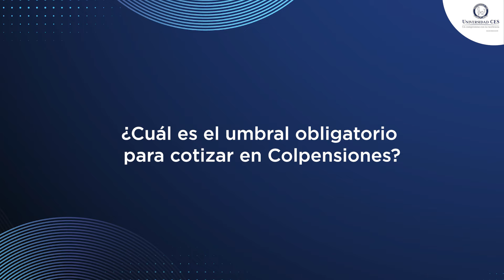Lo que debes saber de la reforma pensional